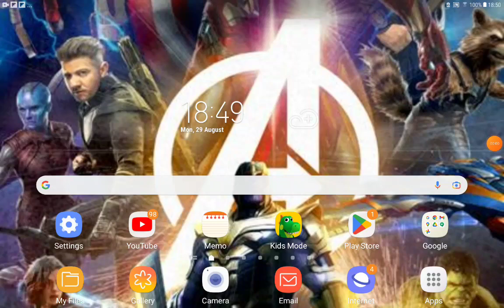DreamWorks Characters 2: The Great Spy Detective Part 8 Victory Lane/Frazier Is Angry With Mel